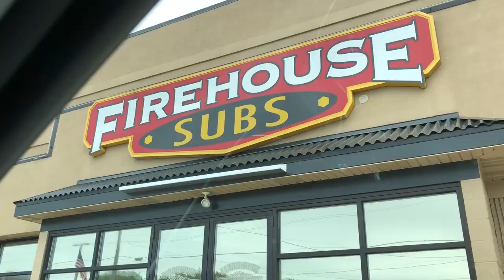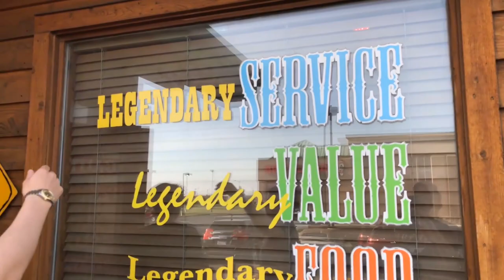YOU KNOW HOW BADLY I CAN BEAT YOU, RIGHT?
BrunsNick - VLog - Episode 18
The weekend adventure with eleventeen time USBC Eagle Winner Matt McNiel. Golf, Brunswick Twists, Food, movie and Simpsons references, Ricky Fowler Wannabe, amazing-ly bad car karaoke, and epic time lapses NOBODY asked for.